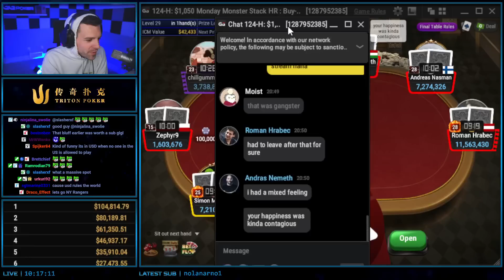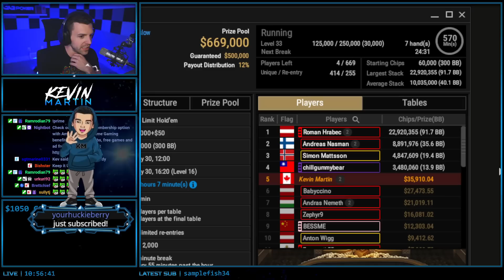ANOTHER LIFE CHANGING POKER WIN?! $1k Final Table (Part 2)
Imagine logging onto your computer in your pyjamas, opening GGPoker and playing for $104,000! That was my reality in this Part 2 of my $1000 Final Table! Watch me battle some of the best in the world searching for that 100k+ and a GG title!